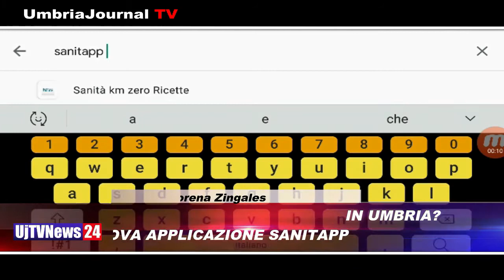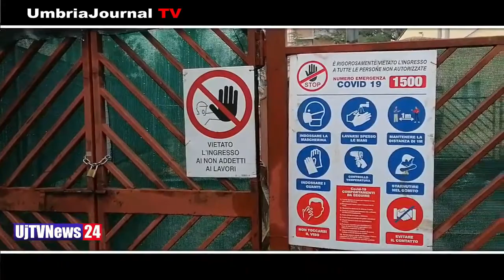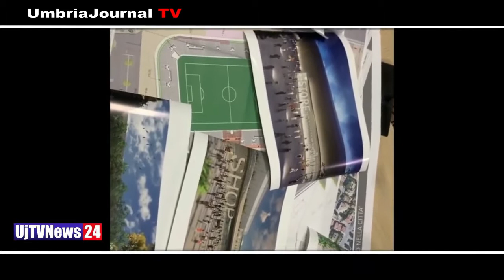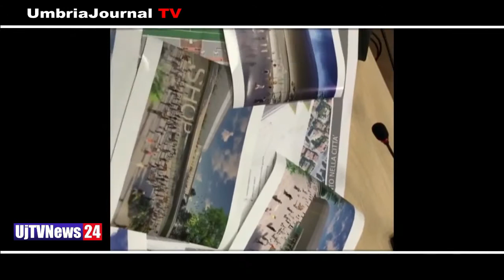Telegiornale dell’Umbria edizione della sera Tg, 15 gennaio 2021 venerdì